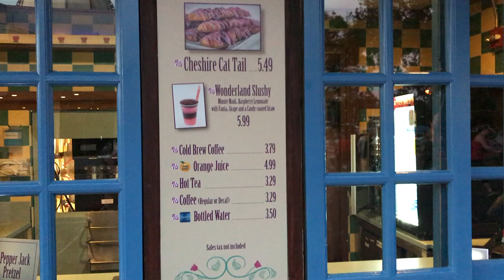We met Tim Tracker at Disneyworld!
Our last day at Disneyworld, exploring Liberty square and new fantasyland.